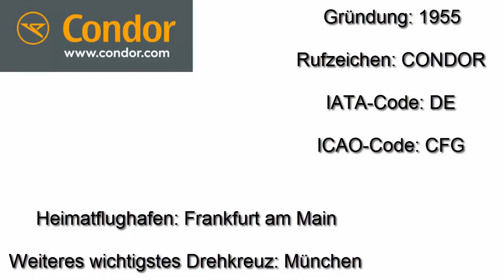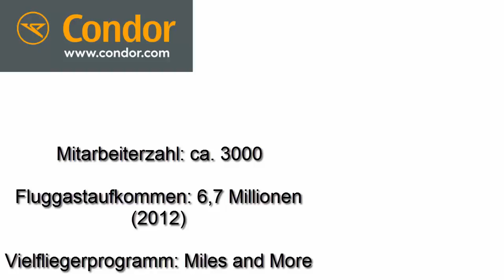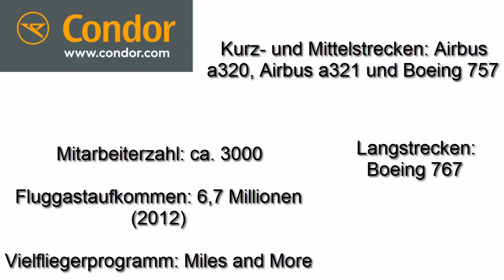All about Airlines (AAA #1) | Condor | Amsterdam Shipol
Hey Leute, willkommen zum ersten Teil von All about Airlines (AAA). Heute schauen wir uns die deutsche Fluggesellschaft Condor etwas genauer an. Viel Spaß und bitte bewerten!!

Quellen: Wikipedia / Bilder von Google